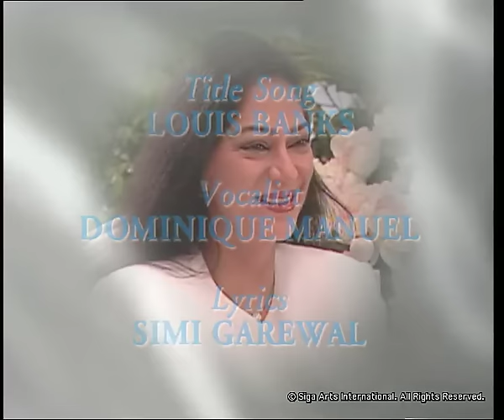Rendezvous with Simi Garewal Nawab Pataudi Part -1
The Pataudis and I go back a long long way.
 Mansur and I dated each other when he was the India Captain. He was always easy going and would come to my shoots -- much to the delight of the film unit!
 Sharmila Tagore and I were social friends and colleagues. And then of course they met -- and you know the rest!
 So this Rendezvous was a meeting of old friends -- catching up on the years between -- and enjoying the moments of our reunion.
 I found Mansur hadn't changed at all! Rinku had grown into a wise, rational person. Very honest and still retaining the Sharmila Tagore charm.
 I'm sure you will love this Rendezvous as much as I did...